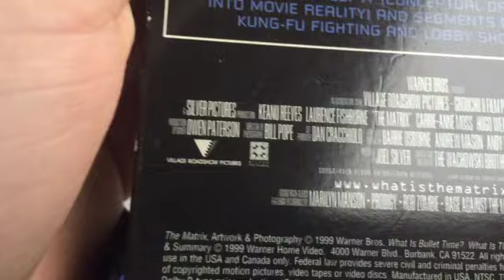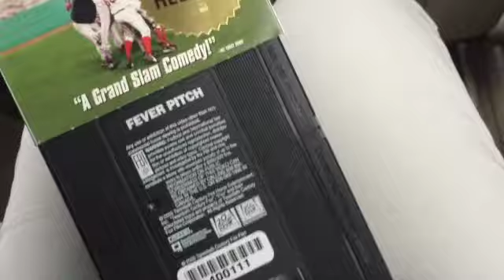Quick VHS Update for 11/6/18